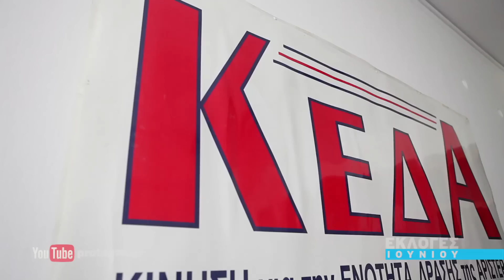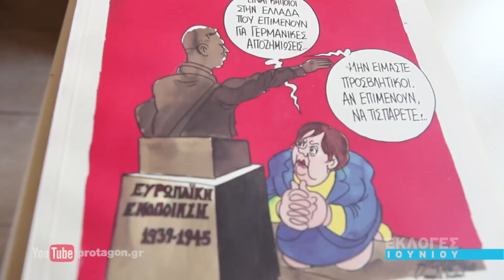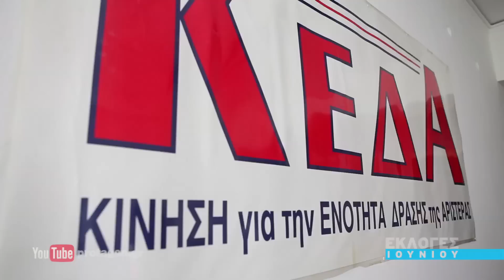Οι άγνωστες συνιστώσες του ΣΥ.ΡΙΖ.Α: ΚΕΔΑ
Ρεπορτάζ: Βελίκα Καραβάλτσιου